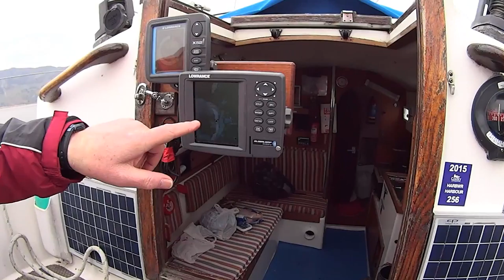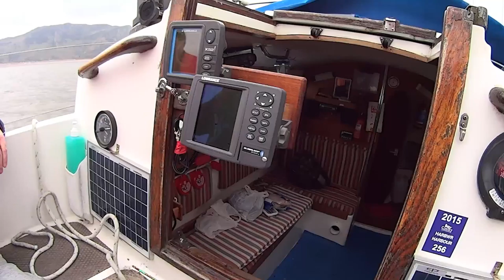Cockups in Conwy westerly centaur second chance sailing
westerly centaur
yacht
Conwy
sailing